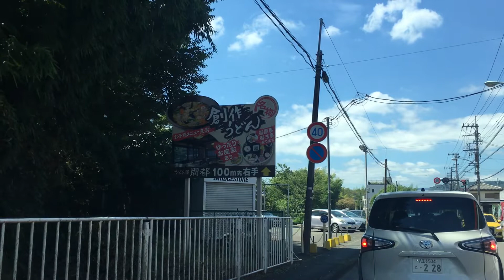相模原 陣場山ドライブ6 2022/09/11